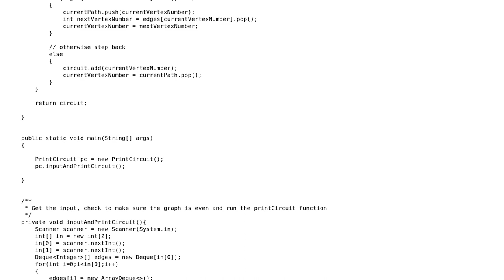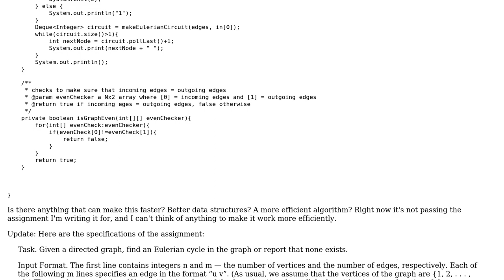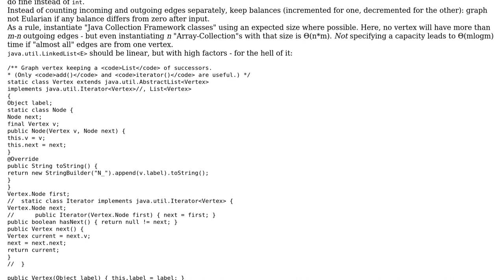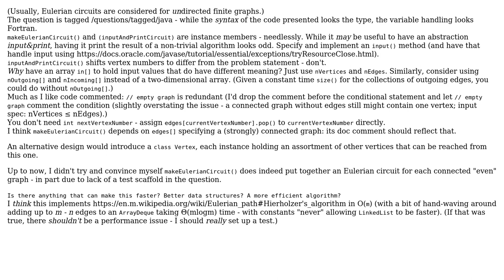Code Review: Eulerian Circuit algorithm (2 Solutions!!)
Code Review: Eulerian Circuit algorithm

With thanks & praise to God, and with thanks to the many people who have made this project possible! You are responsible for your own actions.